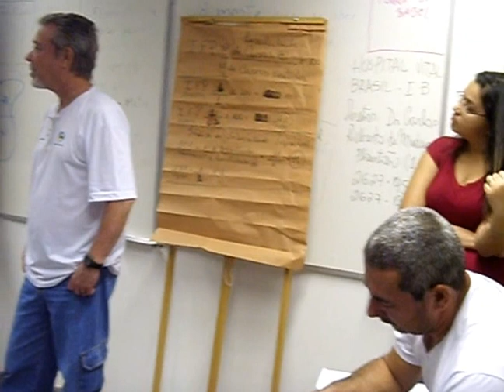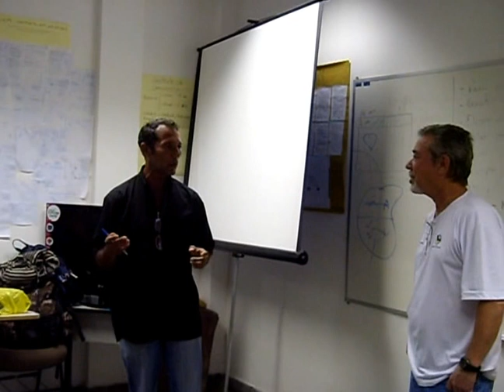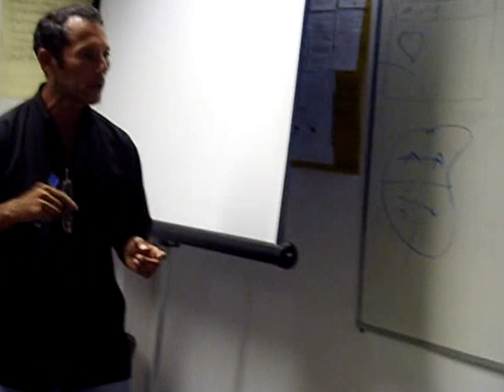Secratria da Saúde do RN Promove Curso Sobre Escorpiões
O Curso sobre manejo e controle de Escorpião foi promovido pela Secretaria da Saúde do RN e aconteceu em Natal na UFRN/CEFOPE em outubro/2012 e foi ministrado por tecnicos do Butantan, MS e do CCZ de Uberlandia-MG. Neste video vemos o depoimento de um Agente de Saude falando da sua experiencia em trabalhar com  situação insalubre a que estão submetidas as pessoas em seu territorio.